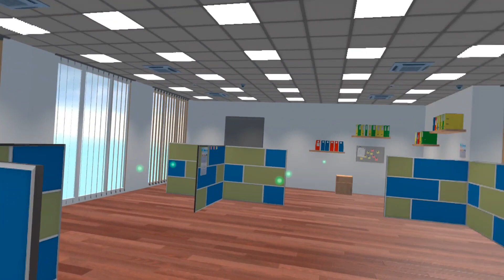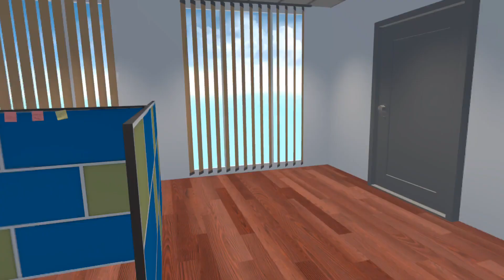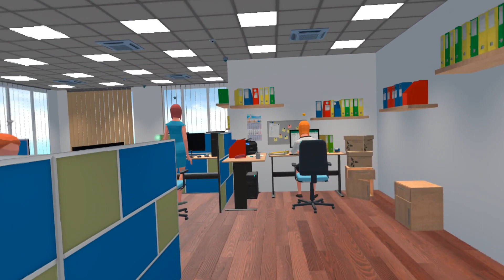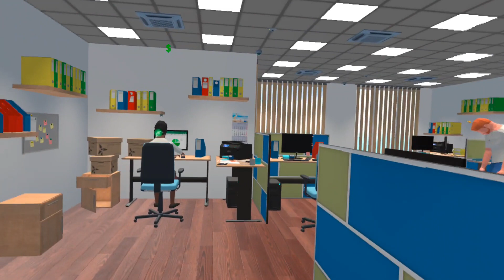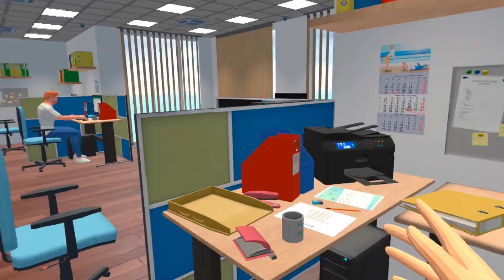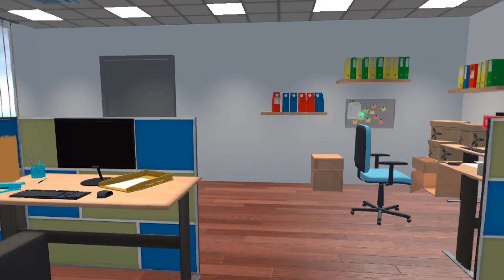It's that time! Office Party on Quest 2 (VR game)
Ever wanted to be the boss of your own company and throw the best office party? It's your time!

It started out fun but the party was a let down and keeping the employeses was too much work.